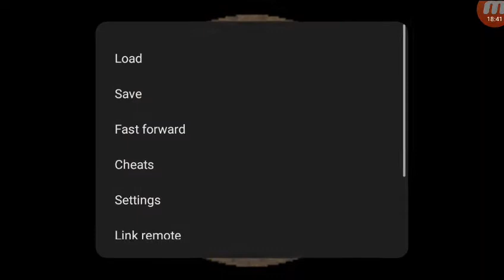Pokemon Flora Sky Part 16: Wtf is even going on?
We finish up at the aqua hq and run after Archie who slows us down with 3 grunts and we fight him and watch the blue orb disappear, and now idk wtf to do now.